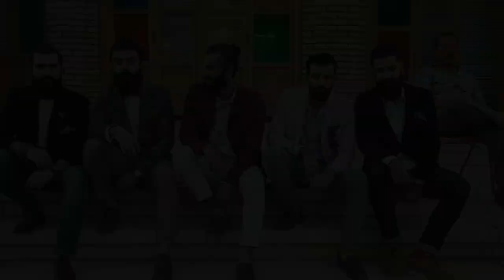ستايل الشباب العراقي الجديد